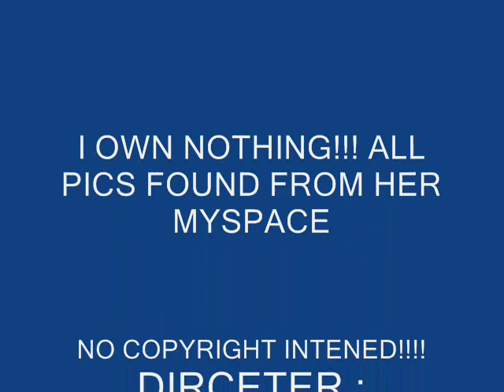KE$SHA Rare Pictures!!!!!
These are pics of Ke$ha!! Some of them are a lil weird and unusal but who cares? Shes just joking around!!! Oh yea all these are found from her Myspace Its real i promise! I made this video cuz i was bored and i love love love her song Tik Tok . And thsi guy named Mattayo and this girl named Ferly choegrapgh music!! and beleive me they are awesome! at the and of theis video is them dancing to it. they made all of it ! check it out!!

NO COPY RIGHT INTENEDED!